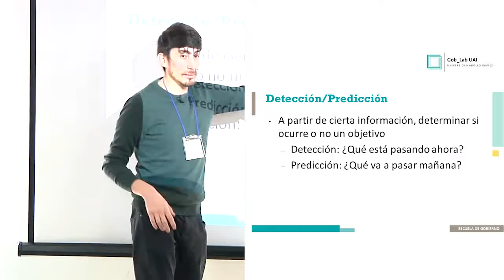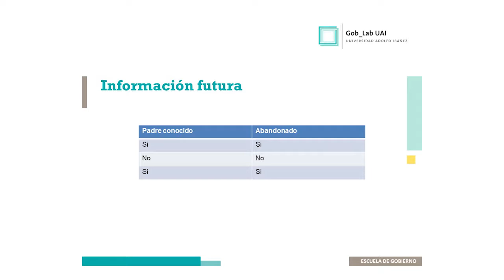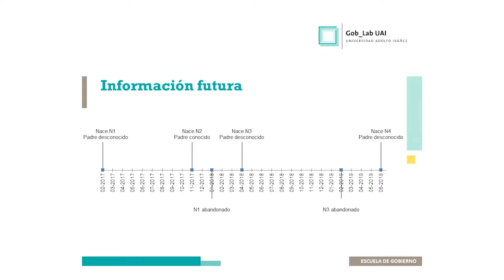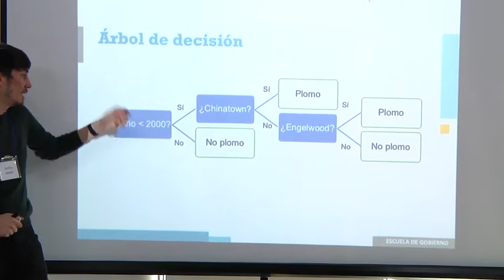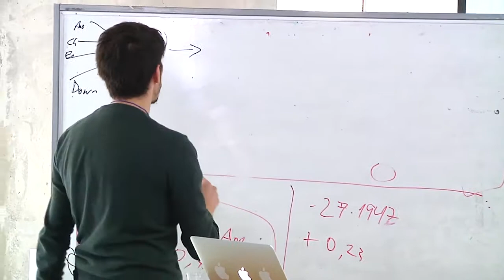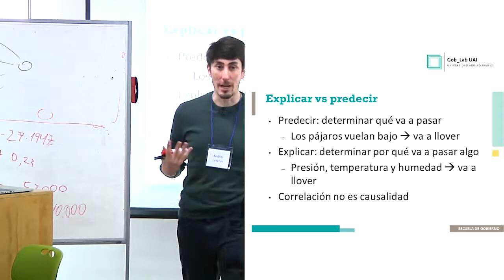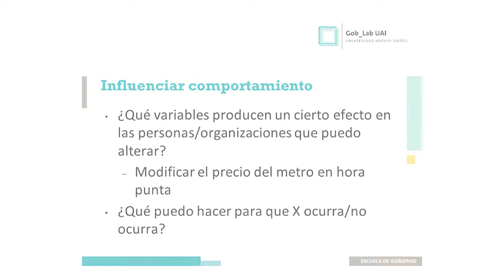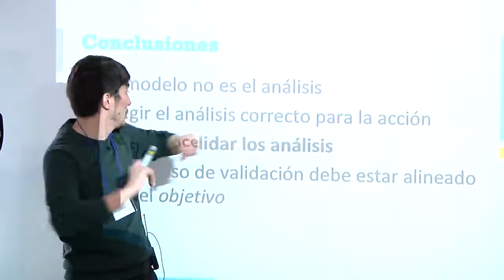9: Análisis de datos: parte 2